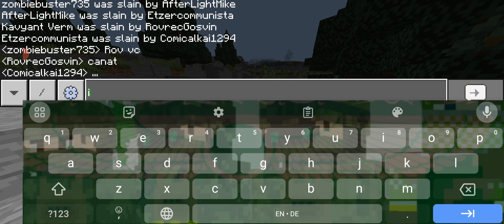Invasion of India | SIE vs. PRB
Here's my discord server, feel free to join to be able to keep up with my videos!